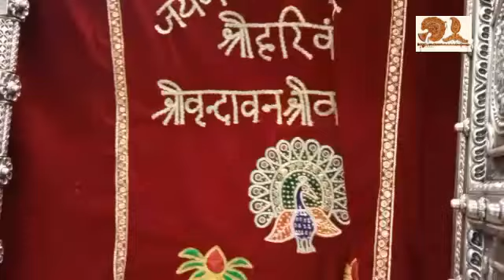दिनांक 05 फरवरी 2021 राजभोग आरती के दर्शन श्री राधावल्लभ लाल जू मंदिर, श्रीधाम वृन्दावन